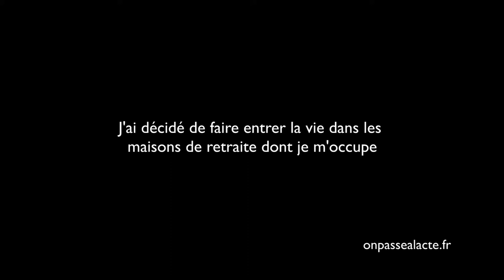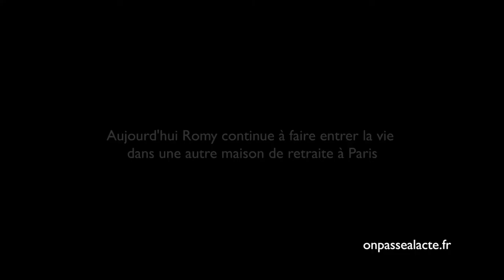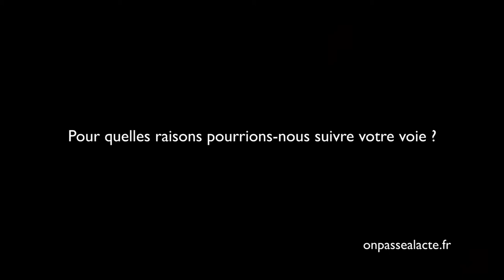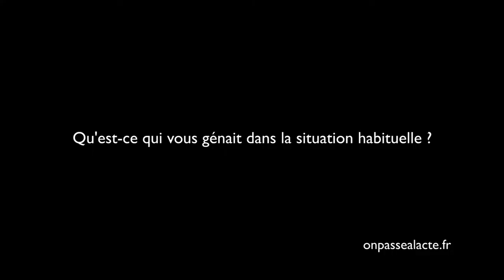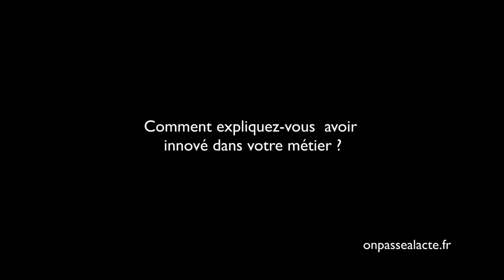Romy Lasserre innove dans les EHPAD (version longue)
Directrice d'EHPAD, Romy a toujours fait les efforts nécessaires pour dynamiser ses structures.
L'idée : miser sur l'intergénérationnel, tenir compte des besoins spécifiques de chaque résident, et favoriser l'ouverture vers l'extérieur.
Pour ça elle est passée à l'acte d'initiatives exceptionnelles au sein de ses établissements :
L'accueil d'une cantine scolaire
L'accueil d'un bureau de poste de campagne
L'installation d'un distributeur de boissons pour faire venir les adolescents
La cohabitation avec une crèche
L'accueil d'animaux de compagnie avec un zoothérapeute
La recherche de solutions pour que le règlement intérieur n'entrave pas les besoins des résidents quand ils sont un peu "fantaisistes".
Et ce n'est qu'un début. Romy souhaite ensuite s'attaquer à la question de l'hôpital public.